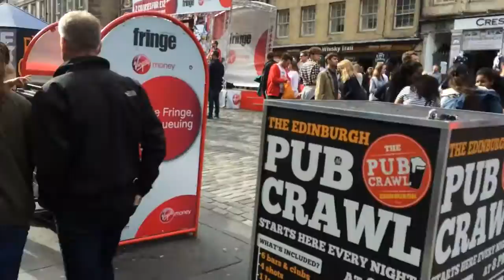August 2016 - Edinburgh Fringe Festival - Royal Mile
Edinburgh Fringe Festival - Royal Mile. 13 August 2016.